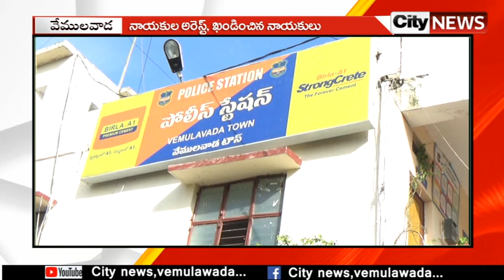3 నెలల కరెంటు బిల్లు మాఫీ చేయాలి l డిమాండ్ చేసిన బీజేపీ నేత రామకృష్ణ | City news, vemulawada